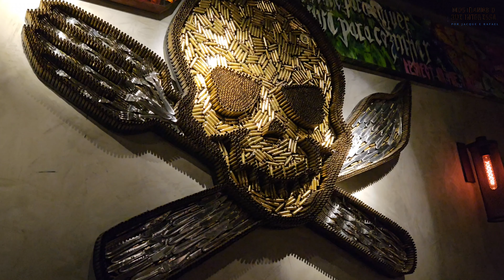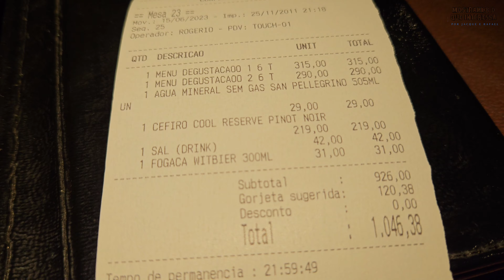SAL GASTRONOMIA : como é o restaurante do Masterchef® Henrique FOGAÇA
Visitamos o Sal Gastronomia de Higienópolis e vamos avaliar os pratos do Menu Degustação de 6 etapas do chef Henrique Fogaça, com os valores!